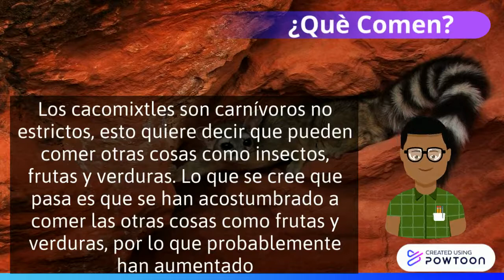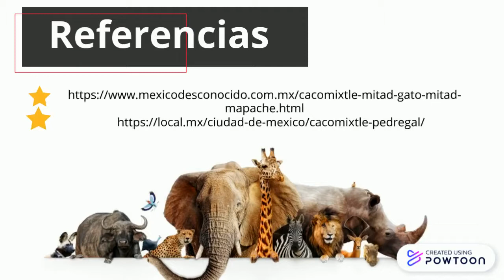Enciclopedia Animal: "Cacomixtle"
Si te Gusto Este Contenido no dudes en suscribirte y darle un me gusta, ademas que puedes checar otros video que ya he publicado Y visitar la pagina de facebook para conocer mas sobre diferentes animales. :)